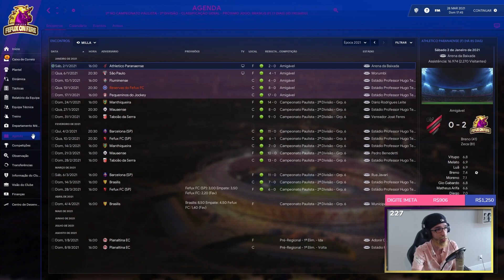FM 2021 - EP#01 - NASCEU O MONSTRO CHAMADO FEFUX ON FIRE FC!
Acompanhe essa série incrível e faça parte dela!

Todos os dias as 19h00 ao vivo